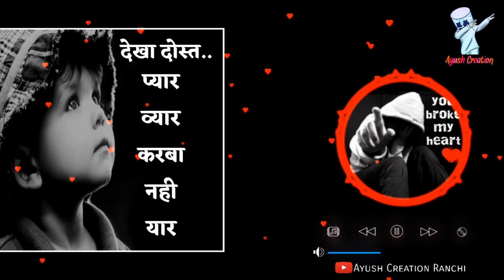Dil Toid Ke || Nagpuri Status || Singer - S Babu || Ayush Creation Ranchi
Ayush Creation Ranchi
ये विडीओ मनोरंजन के लिए बनाया गया है। अगर इस गाने  को लेकर किसी को कोई शिकायत है तो कमेंट बॉक्स में जरूर बताए।।
धन्यवाद।।

दोस्तों मेरी टिकटोक आइडी को भी फॉलो कर दो यार